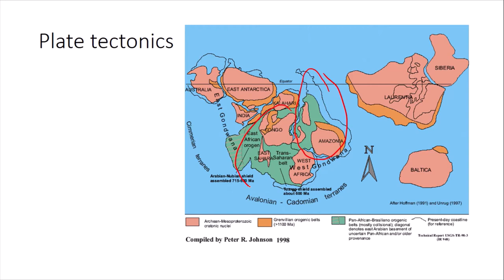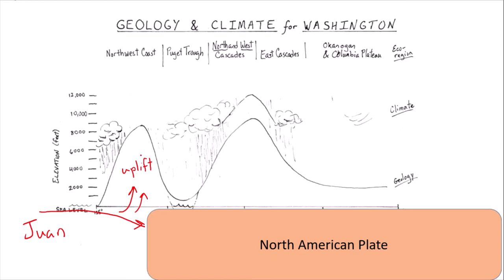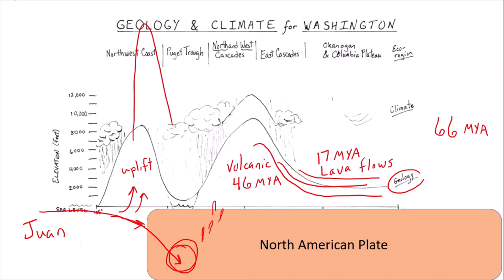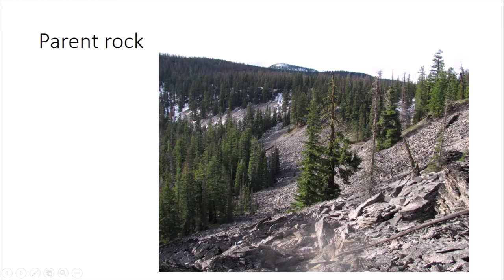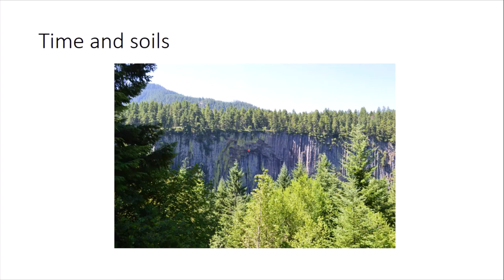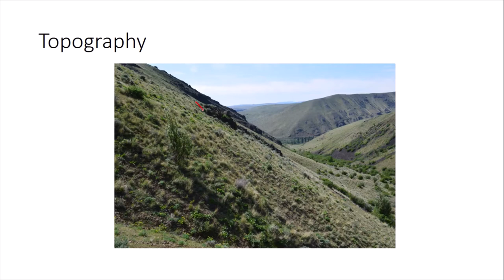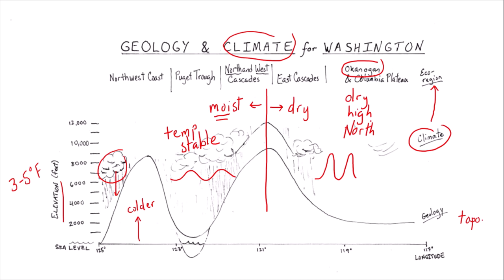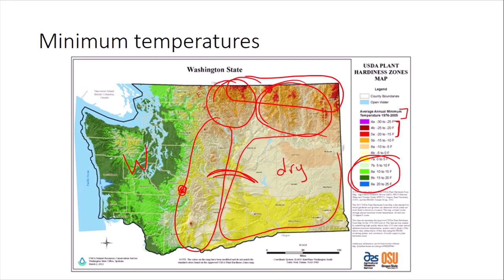Geologic History of Washington State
Overview of the geologic past with emphasis on how this affects plants and animal distribution.

OUTLINE
0:00 Plate tectonics
3:45 Volcanic activity
5:57 Missoula floods
10:37 Parent rock and surface geology
14:52 Soil formation
17:21 Topography and effect on climate
23:42 Summary of ecoregions around Washington